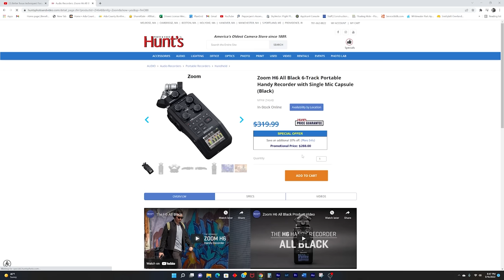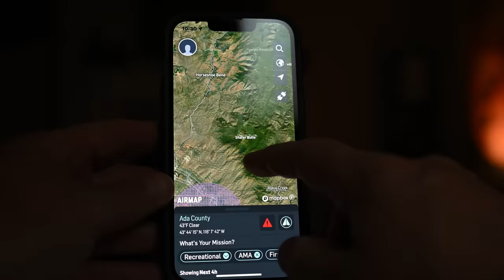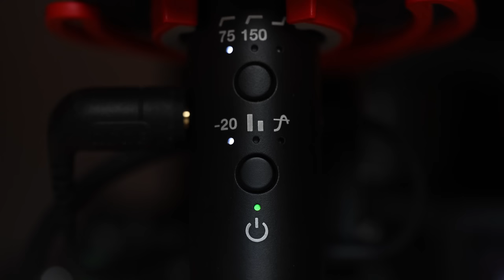GEAR UPDATE 2022! Bird And Wildlife Photography! Nikon Z9, Zoom f6, Nikon Z6ii, Rode NTG 5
The camera gear I use for Bird and wildlife photography continues to grow. I have accumulated quite a lot of gear over the last year. However, I use nearly all of it.
Bird photography gear is a lot. But add in Video and sound equipment...I think this might be too much!

Hunt's Photography is my go to shop for camera equipment.

If you are interested in any of the equipment I use, check out this link to Hunt's Photo and video.

All Aerial Photography and video was captured by me. I am a Part 107 UAV Pilot.